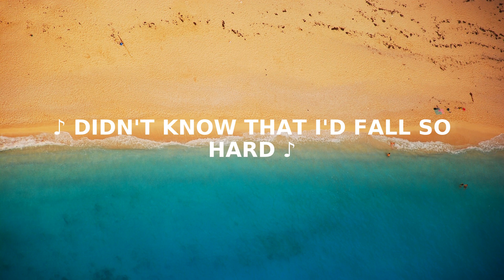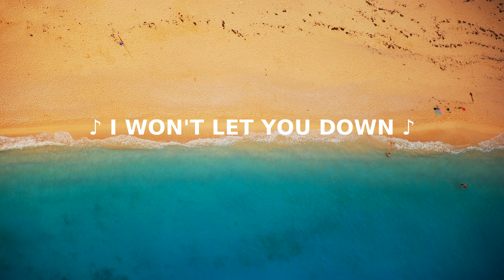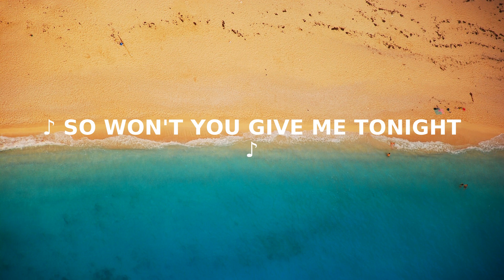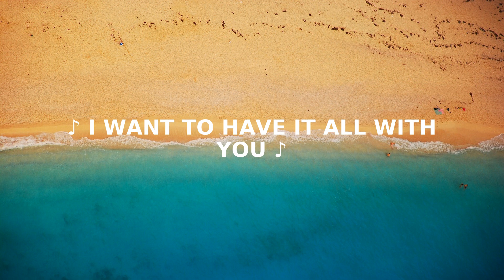Calum Scott Biblical LYRIC VIDEO ReadyForMusic